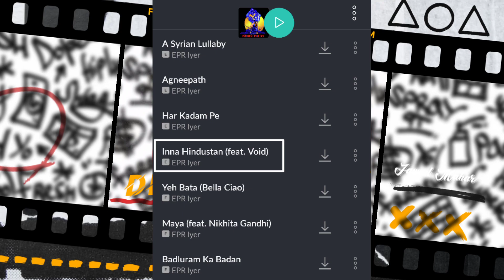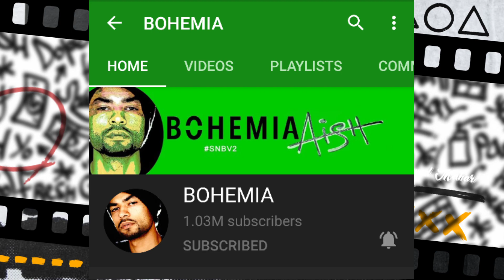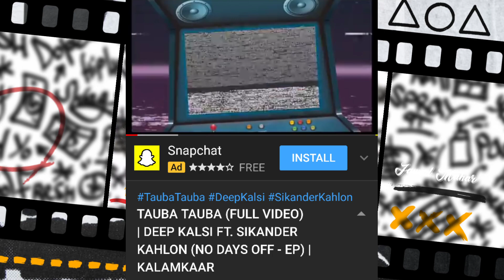Bohemia's YouTube Channel Back|Gopi longia Fan of Bohemia|Guru Randhawa Collab Pitbul| Desi Rap News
Song Links:-

Note :-
I respect all the artist and I don't want to blame anyone.

Bohemia deleted YouTube channel recovered ! Emiway x Macklemore REVIEW
Bohemia's Youtube Channel Back | G One On Honey Singh And Bohemia | Emiway Featuring Song !!
SLOWLY SLOWLY | Guru Randhawa ft. Pitbull | Bhushan Kumar | DJ Shadow, Blackout, Vee, DJ MoneyWillz
Mueve Le Cintura Guru Randhawa Pitbull upcoming new international song update
Mueve La Cintura (Official Song): Guru Randhawa, Tito El Bambino & Pitbull । Latest New Spanish Song
Mueve La Cintura Pitbull ft. Tito El Bambino & Guru Randhawa Full HD Video
SLOWLY SLOWLY | Guru Randhawa ft. Pitbul - Reaction
Mueve Le Cintura Guru Randhawa Pitbull international | Carryminati Yalgaar break Record
Lyrical: SLOWLY SLOWLY | Guru Randhawa ft. Pitbull | Bhushan Kumar | DJ Shadow, Blackout, Vee
Vaaste Song: Dhvani Bhanushali, Tanishk Bagchi | Nikhil D | Bhushan Kumar | Radhika Rao, Vinay Sapru
Guru Randhawa: High Rated Gabru Official Song | DirectorGifty | T-Series
Guru Randhawa Interview with Anupama Chopra | Slowly Slowly | Film Companion
Wah Wai Wahh Video | Neha Kakkar | Sukhe Muzical Doctorz | Jaani | Bhushan Kumar | New Song 2019
ISHARE TERE Song | Guru Randhawa, Dhvani Bhanushali | DirectorGifty | Bhushan Kumar
Patola Video Song | Blackmail | Irrfan Khan & Kirti Kulhari | Guru Randhawa#
Guru Randhawa: Outfit Video | Ujda Chaman | Sunny Singh | Maanvi Gagroo | Aditya Dev
Guru Randhawa: Ik Gera Video | Vee | Tara Mira | New Song 2019 | T-Series
Fan of Bohemia - Gopi Longia | Frame Phaad Productions | Latest Punjabi Song 2020Fan of Bohemia : Gopi Longia || new songBohemia da fan : gopilongia | new rap song
Struggle (Official Video) || Gopi Longia || Hit Song 2020 || Vital RecordsBol Bam Bam (Official Video) || Gopi Longia || Hit Song 2020 || Label YDW Production
Bohemia Mera ustaad Mera Raab Hai || Gopi longia
Gopi Longia ਦੀ ਜ਼ਿੰਦਗੀ ਦਾ ਅਸਲ ਸੱਚ ਗੀਤ ਰਾਂਹੀ | Bohemia Da Fan Gopi Longia | New Punjabi Songs 2019
Paar (Full Video) - BOHEMIA | Abrar Ul Haq | New Punjabi Song 2020 | Saga Music | Kali Denali
BOHEMIA ਦਾ ਇਹ ਰੂਪ ਤੁਸੀਂ ਕਦੀ ਨਹੀਂ ਦੇਖਿਆ ਹੋਣਾ | LOVE U PAJI
Tiktok Boy Gopi Longia First Live Show ( ਲੌਂਗੀਆ ਦਾ ਪਹਿਲਾ ਲਾਇਬ ਸ਼ੋਅ )
Exclusive Interview : Gopi Longia l Tik Tok Star l Speaks About his Personal Life l Dainik Savera
Punjabi Rap King Bohemia I LIVE Performance I PTC Punjabi Music Awards 2018 (16/19)
ਗਰਮ ਮੁੱਦਾ ! Tiktok Star Gopi Longia ਦੀ ਦੁੱਖਭਰੀ ਕਹਾਣੀ | 350rs ਦਿਹਾੜੀ ਸੀ | Preet Syaan
Soni Crew (ਖੁੱਲੀਆਂ ਪੈਂਟਾ ਵਾਲੇ) | Gopi Longia | Preet Syaan | Bandri | New Punjabi Songs 2019 | PT
Gopi Longia ਨੇ ਹਿਲਾਈ industry | Ammy Virk ਵੀ ਹੋਇਆ Fan | Preet Syaan | Sony crew | Lahoriye Records

Bohemia's Youtube Channel got deleted ! Kr$na's Upcoming Album updateBohemia's Youtube Channel got deletedBohemia youtube channel got deleted !! Why was Bohemia's channel deleted from YouTube?Game Time - Bohemia Deleted song on KDM Youtube Channel
EMIWAY EXPOSED !!! BOHEMIA CHANNEL DELETED || SIDDHUMOOSEWALA X DRAKE COLLABWHY BOHEMIA'S CHANNEL DELETED?
Reason Behind Bohemia Channel Delete! 😲 BREAKING NEWS
Bohemia youtube channel delete ?   Watch this video to know the  Reason  |current  News|krispyme
Bohemia Youtube Channel Deleted | Emiway Surprise Track | Epr X Karma | Krsna Reacts !!
J Hind React On Bohemia Channel Delete | Sidhu Moosewala And Drake Collab | Ikka Song Release !!11Bohemia's YouTube Channel got deleted | Kr$na's Upcoming Album update | EPR × Karma| Raftaar Reacts
Bohemia Channel Really Deleted Reason | Honey Singh On Bohemia | Lil Golu Diss For Kdm !
J-Hind told why Bohemia channel was deleted from YouTube? | Sidhu Moose Wala and Drake collaboration
Bohemia youtube channel delete | why bohemia channel delete | bohemia youtube channel why delete#
YouTube Deleted My Channel... (My Reaction)